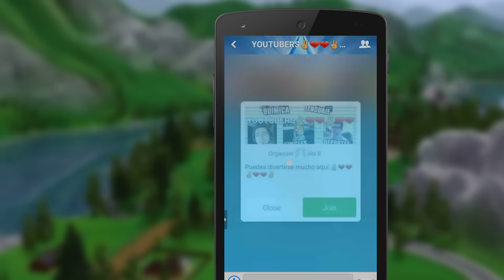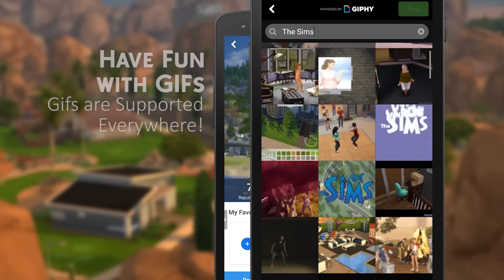Join Me On Sims Amino! - Social Media for Simmers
Join me on Sims Amino, the app dedicated to bringing simmers around the world together in a single online community!
Created By: Mike Peret
Produced By: Mike Peret